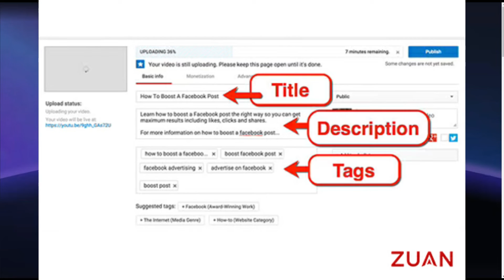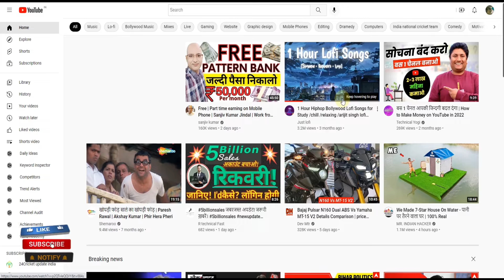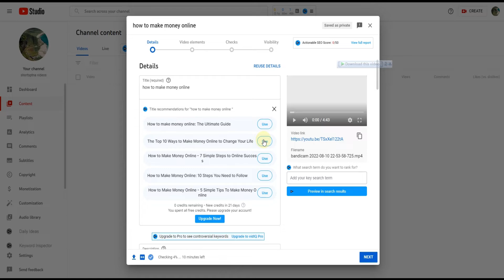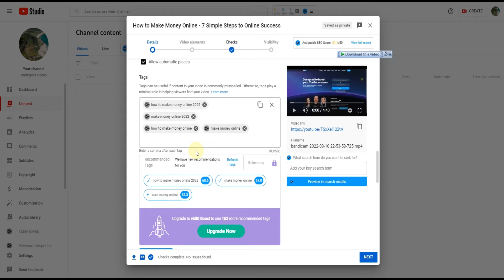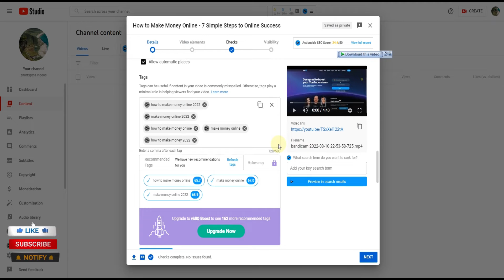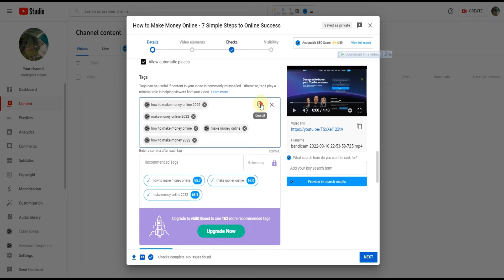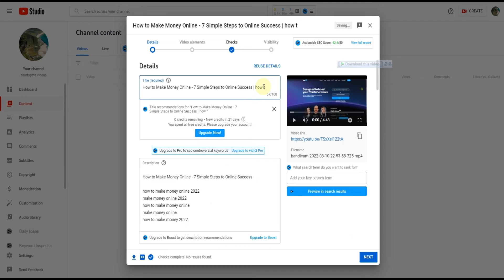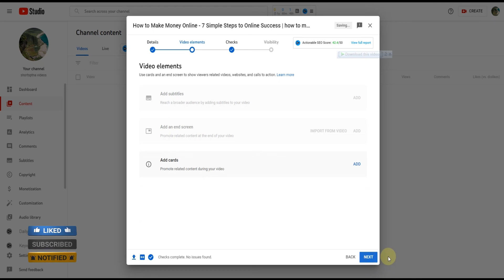vidiq kaise use karne ka Sahi Tarika 2022 | Channel fast grow 2022 🚀 | SEO Karne Ka Sahi Tarika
vidiqvidiq pro free
vidiq tutorial
vidiq tutorial hindi
vidiq kaise use kare
vidiq tutorial hindi mobile
youtube seo
seo
how to make your content go viral
vidiq boost review
vidiq
@TechnicalYogi @MahatmajiTechnical @ManojDey @ManojSaruu @YouTube @thairathtv @YoutubeWaleBaba86 @teconz @TechnicalGuruji @toymongtvtv6292 @technicaltanveerasghar @TEDx @youshariq @TICO TECO @onlovechannel3143 @OnlineMoneyMakers @onlinejobRk